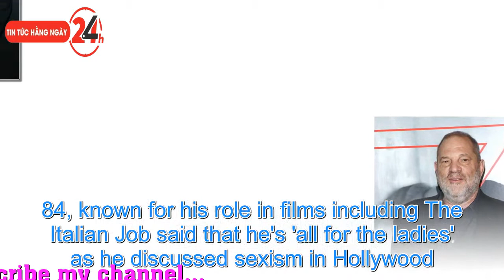News: 'I'm a fully paid-up feminist': Sir Michael Caine throws his weight behind the MeToo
'I'm a fully paid-up feminist': Sir Michael Caine throws his weight behind the MeToo movement - as he reveals he thought Harvey Weinstein's bad reputation was 'a joke'